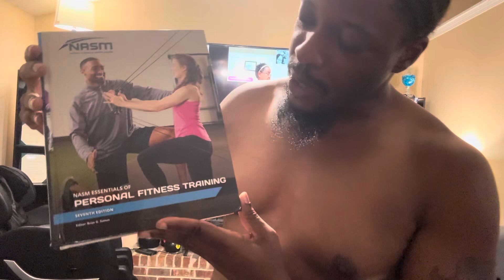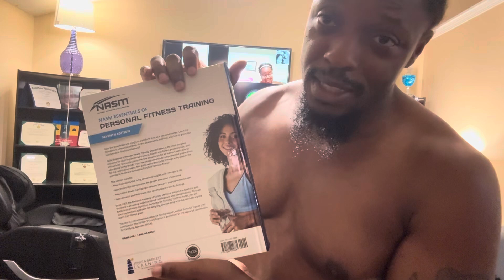TheJ Jordan Amazon Unboxing tester on 9-6-2024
TheJ Jordan NASM Unboxing on 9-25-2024 unboxing veteran thejjordanfitness youtube video freestyle thejjordan nasm . Thank you for checking My video. Thank you for the package 📦 .

2.

If you want to get anything from Amazon. Can you use this link when you order and show some support.

If anyone want me to rock your gear doing my workout and put it in rotation. You can send it to my TheJ Jordan
8486 Campbellton St.
Douglasville, Georgia 30133

 📦 and I will promote your channel 💪🏾💪🏾🔥🔥